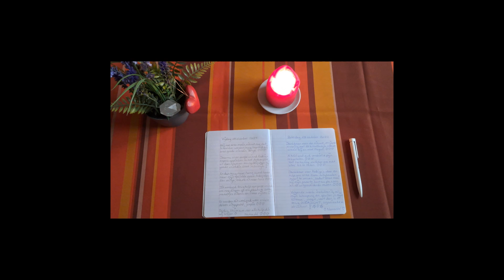19 oktober 2024 - Affirmatieschriftje - CHALLENGE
Van harte welkom bij mijn OKTOBER 2024 - Affirmatieschriftje - Challenge ♥

Ik nodig je van harte uit om mee te doen, want je zal zien dat het opschrijven van je idee, wens, droom en affirmaties opschrijven een enorm krachtig gereedschap is om gemakkelijker te manifesteren wat jij graag wil ♥ Koop snel je eigen schriftje en dan kan je op elk moment meedoen met mij ♥

Ik heb in elk geval de kriebels goed te pakken en heb van deze 'challenge' een nieuwe dagelijkse, leuke gewoonte gemaakt en het is tevens een momentje voor mezelf, mijn eigen ME-TIME ♥

Waar kan jij dankbaar voor zijn, iets groots of iets klein? Wat zou jij graag willen affirmeren en manifesteren? Wat is jouw idee, welke wens of welke droom heb jij?
Héél nieuwsgierig naar jouw pad naar zelf-vertrouwen, zelf-liefde, zelf-zorg ♥♥♥ Schrijf gerust onderaan deze video een reactie, ik lees ze héél graag ♥

Je kan mijn schrijfsels van de maand september altijd als inspiratie bekijken in mijn playlist "September 2024 - Challenge" of "Oktober 2024 - Challenge"  ♥

Ben je geïnteresseerd in de boeiende materie van manifesteren, dan nodig ik je uit om mijn gratis E-book te downloaden . Er zijn namelijk enkele 'secrets' of geheimen die je dient te weten, om véél beter en sneller jouw idee, wens of droom te manifesteren!
Binnenkort niet enkel in PDF-vorm, maar ook omgevormd tot video ♥♥♥

Ik wens je véél schrijfplezier  met jouw nieuwe affirmatie - dankbaarheids - schriftje!

Liefs, Petra
Precious Angels Solutions